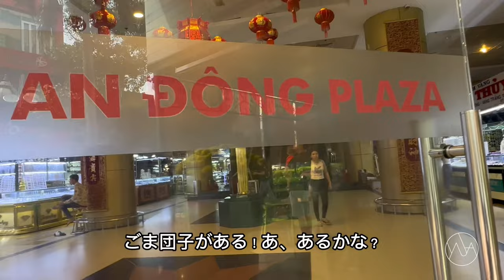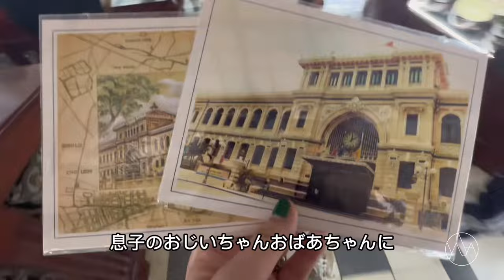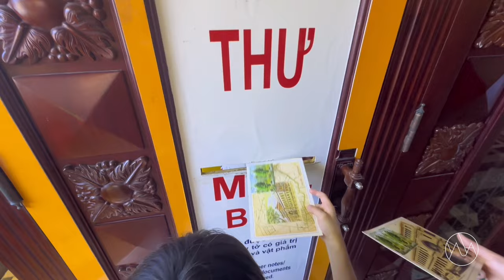[ベトナム]Vlog Part 2 ホーチミン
ベトナム旅行の旅ブログPart1に続きPart2公開！

よしもとHELLO ASIAチャンネル
【ベトナム移住】プールやジムは当たり前、ベトナムの超高級タワマンでシンガーソングライターのYU-Aさんと家賃予想対決！衝撃的すぎるその家賃は…？｜よしもとHELLO ASIAチャンネル

【新大久保】韓国料理だけじゃない！続々とベトナム料理店が増加する新大久保でシンガーソングライターのYU-Aさんと激旨バインミーを食べ歩き｜よしもとHELLO ASIAチャンネル

「ホーチミン」超新築おしゃれコンドミニアム Lumiere１ベッドルームSupported by N-Asset Vietnam ベトナム/ホーチミン/賃貸・売買不動産情報

新曲「Stars☆」配信！